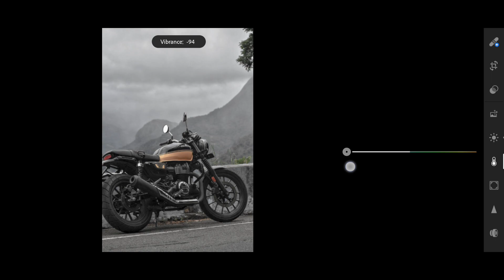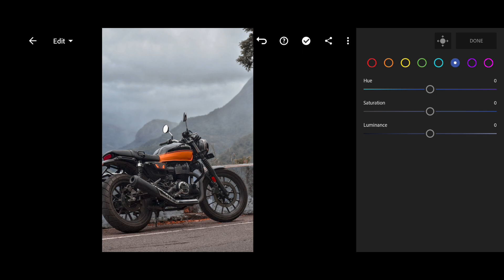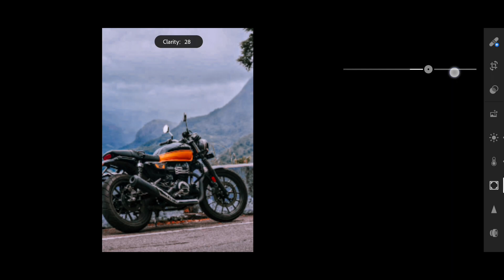Hennessy blue Presets | Lightroom mobile preset | bikers presets | blue effect | free presets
MayureshToraskar